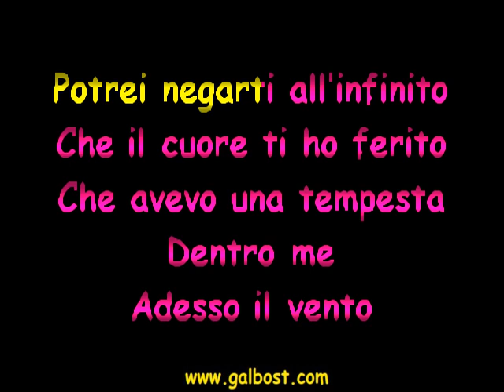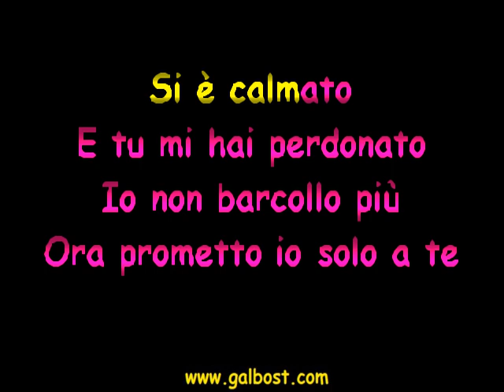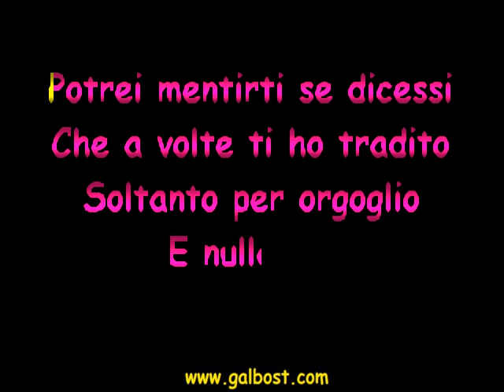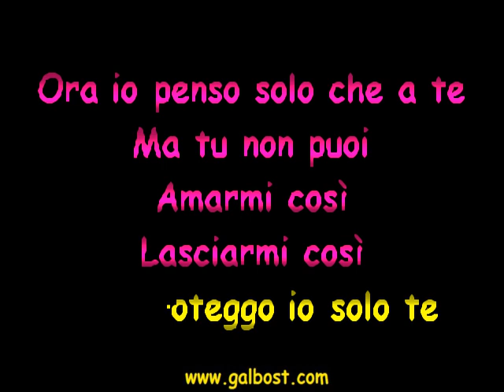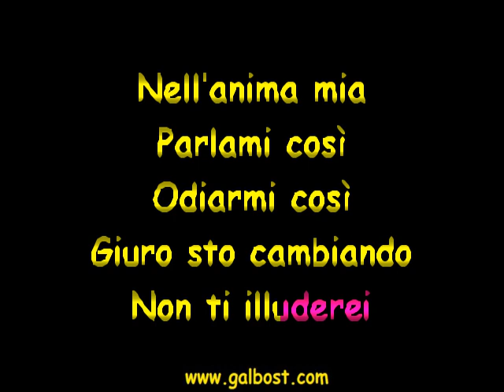Elena Cammarone - Amarmi cosi' "Sincro (L&F) Karaoke"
Cantante: Elena Cammarone
Musica e Testo di E. Cammarone, B. Vischi
Genere: Cumbia Veloce
Album:
Anno: 2023